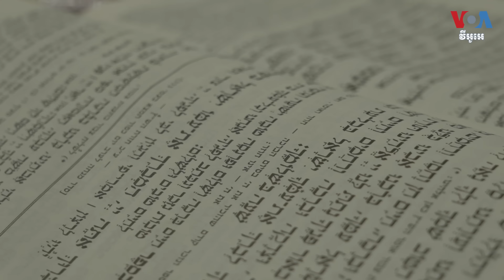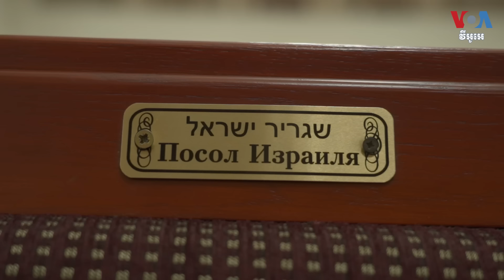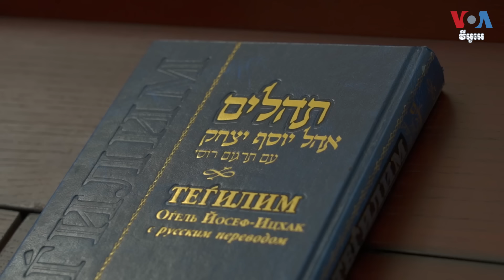អ៊ុយក្រែន​រក​វិធី​រក្សា​ការ​គាំទ្រ ចំ​ពេល​មាន​ជម្លោះរវាង​អ៊ីស្រាអែល​និង​ហាម៉ាស់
សម្រាប់​ជនជាតិ​អ៊ុយក្រែន​ជា​ច្រើន ការ​វាយលុក​កាល​ពី​ថ្ងៃ​ទី ៧ ខែ​តុលា​របស់​ក្រុម​ហាម៉ាស់ (Hamas) លើ​ជន​ស៊ីវិល​អ៊ីស្រាអែល​មាន​ភាព​ស្រដៀង​គ្នា​យ៉ាង​ខ្លាំង​ទៅ​នឹង​ការ​ឈ្លានពាន​ទ្រង់ទ្រាយ​ធំ​របស់​រុស្ស៊ី​លើ​អ៊ុយក្រែន​កាលពី​ឆ្នាំ​មុន។ ចំ​ពេល​មាន​ការ​ភ័យ​ខ្លាច​ថា​សង្រ្គាម​រវាង​អ៊ីស្រាអែល​និង​ក្រុម​ហាម៉ាស់​នឹង​បង្វែរ​ការ​យក​ចិត្ត​ទុកដាក់​របស់​ពិភពលោក​ពី​បញ្ហា​ផ្ទាល់ខ្លួន​របស់​ពួកគេ មេដឹកនាំ​សហគមន៍​ជ្វីហ្វ​និង​អ្នក​នយោបាយ​អ៊ុយក្រែន​សង្ឃឹម​ថា​សហរដ្ឋ​អាមេរិក​នឹង​បន្ត​គាំទ្រ​ទាំង​អ៊ីស្រាអែល​និង​អ៊ុយក្រែន។ ប្រធាន​ការិយាល័យ VOA អឺរ៉ុប​ខាង​កើត​អ្នកស្រី Myroslava Gongadze រាយការណ៍​ពី​ទីក្រុង​កៀវ ប្រទេស​អ៊ុយក្រែន។ លោក ម៉ែន គឹមសេង ជូន​សេចក្តី​ប្រែ​សម្រួល៕

ទស្សនា​វីដេអូ​របស់​យើង​ខ្ញុំ​តាម​ប្រធានបទ​ខាង​ក្រោម៖